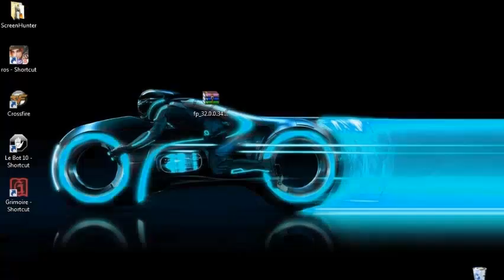AQW | LEGION REVENANT BOT [ ALL LEGION FEALTY QUEST ] [ ALL IN ONE ] [ SUPER DUPER EASY AND FAST ]